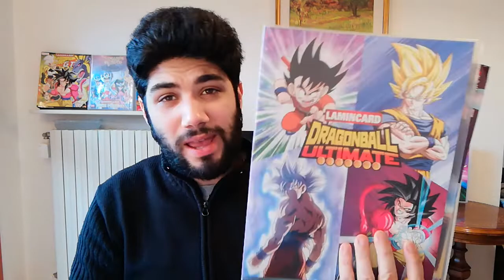ATTACK ON TITAN EP. 81 4X22= Shiganshina non si arrende! Tutti contro tutti!